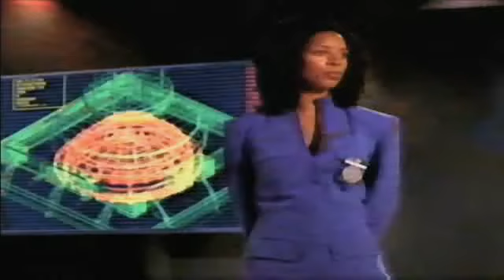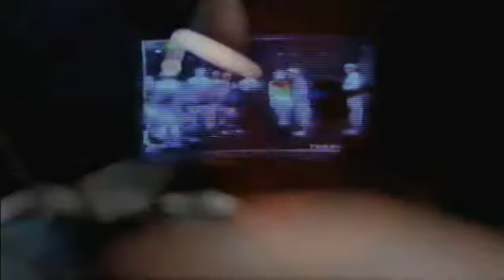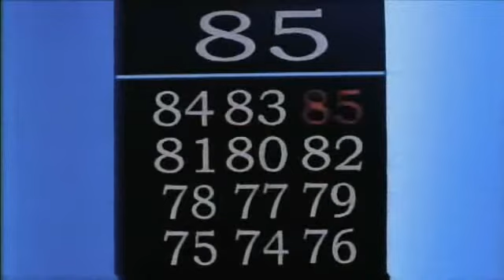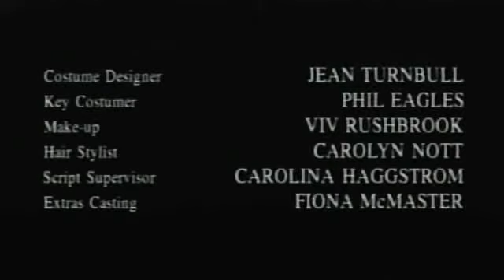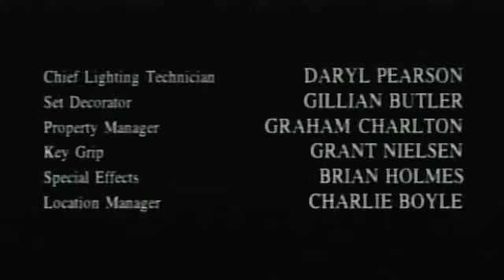Chameleon II Death Match VHS